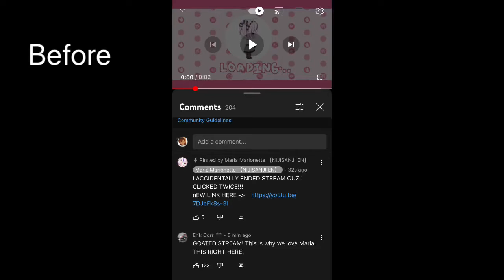Stream RTA? | Maria Marionette | Nijisanji EN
No scuff here 🤫